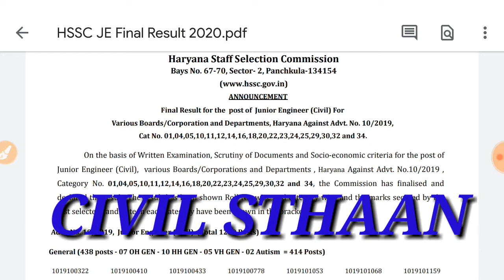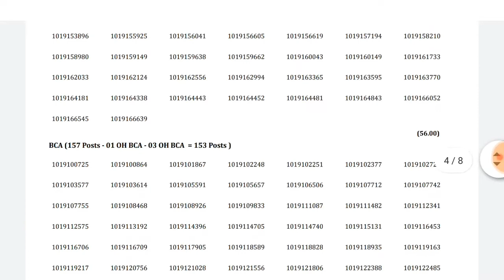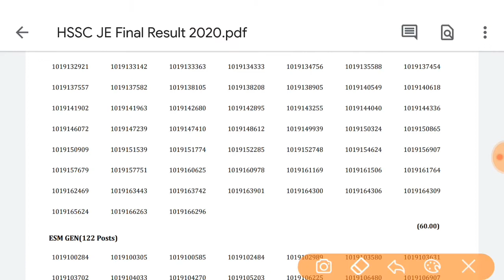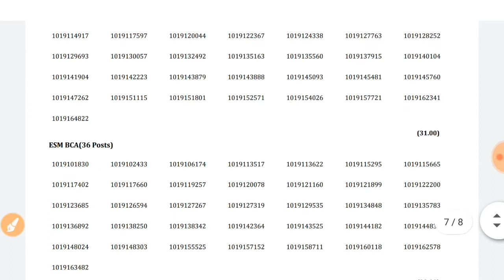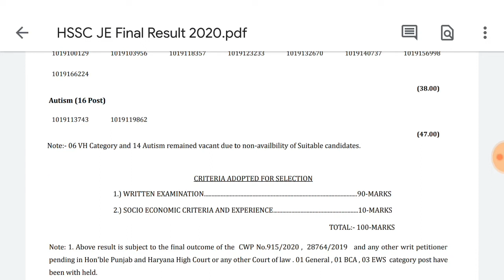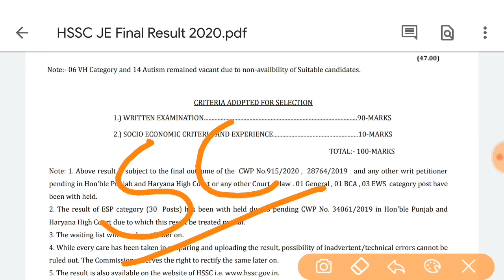HSSC JE CIVIL FINAL RESULTS OUT, HSSC JE 2019 CUTOFF DETAILS, HSSC JE 2019 TOTAL SEATS